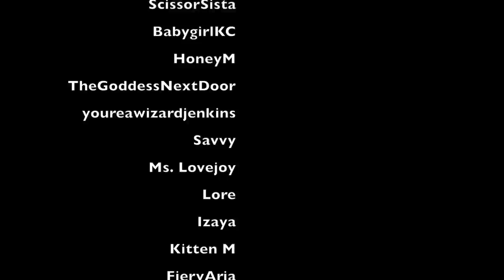ASMR: tender love & care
i. give. you. my. full. attention. and. i. try. my. hardest. to. make. it. better.